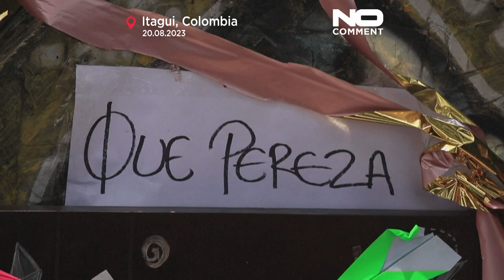Κολομβία: Παγκόσμια Ημέρα Τεμπελιάς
Μικροί και μεγάλοι σταμάτησαν κάθε είδους δραστηριότητα και απόλαυσαν την ημέρα χορεύοντας και τρώγοντας σνακς